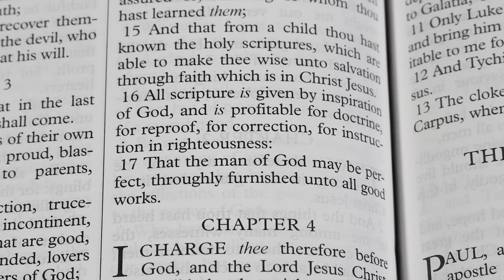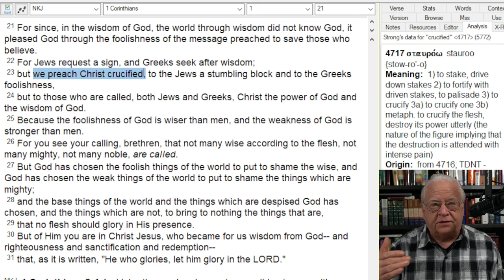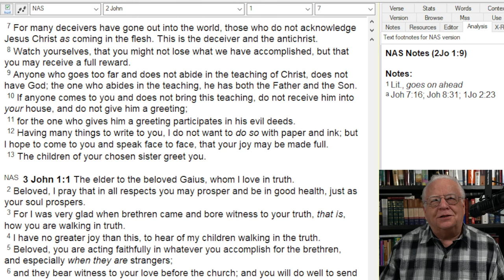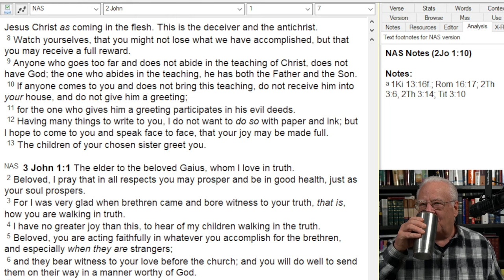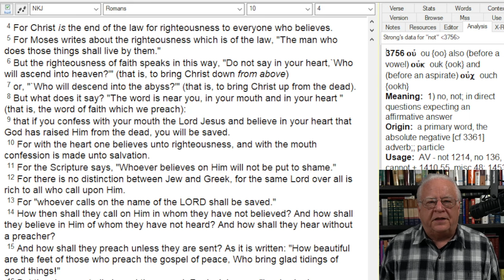Identifying the Real Gospel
How to recognize the real Gospel in a flood of false gospels.